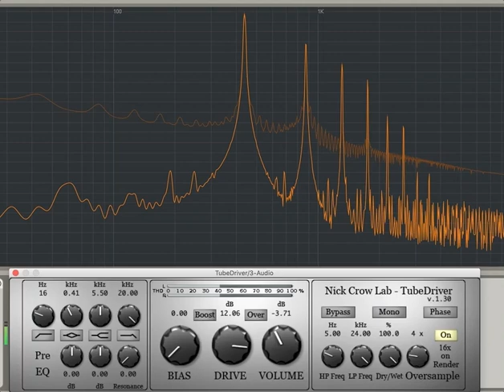My fav tube amplifier emulation plug-in: TubeDriver